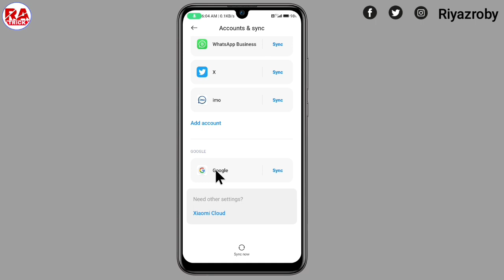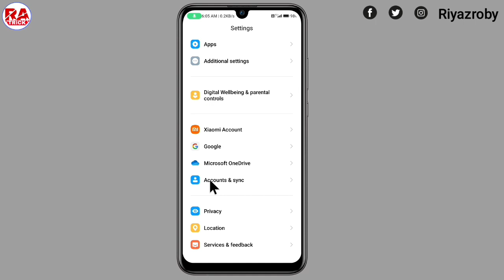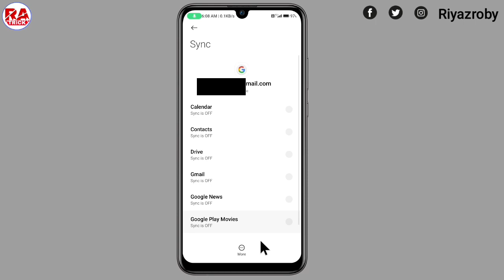Gmail Id Remove Kaise kare 2024 !! How To Remove Google Account ! Mobile Se Email Id Kaise Hataye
Gmail Id Remove Kaise kare 2024 !! How To Remove Google Account !

Gmail Id remove kaise kare, Google Account Remove Kaise kare

Your Queries...
(01) Gmail Id remove kaise kare
(03) Gmail id remove kaise karte hain
(04) Google account delete kaise kare
(05) Google account remove 2024
(06) Google id kaise hataye
(07) Google id kaise delete karen
(08) Google account remove android phone
(09) Google account remove android phone
(11) How to remove google account 2024
(13) How to delete google account from android phone
(14) How to remove google account from android phone
(16) How to remove gmail account
(17) How to remove google account in android
(18) Remove gmail id from android phone
(19) Mobile phone se gmail account kaise hataye
(20) Mobile se gmail account kaise hataye